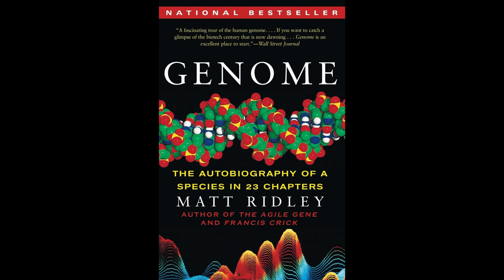5 Must Read Science Books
This is a list and review of my Top 5 Favorite Books in the Science genre by some amazing scientists - writers. Happy Reading.

Timestamps:

00:00 The Varieties of Scientific Experience A personal view of the search for god by Carl Sagan
02:28 A universe from nothing, why there is something rather than nothing by Lawrence m Krauss
03:23 Why does the world exist by Jim Holt book review
04:03 The Trouble with Physics by Lee Smolin book review
05:17 Genome by Matt Ridley